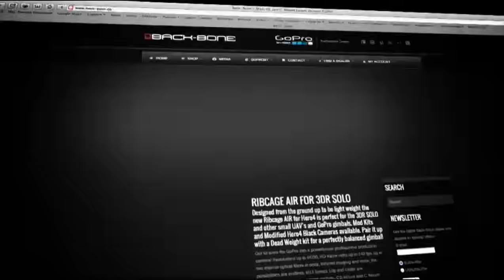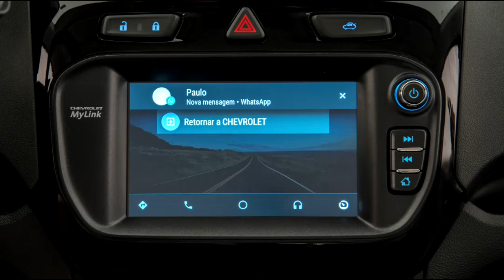Chevrolet Cobalt 2016 - Papo VIP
Selma Morais bate um Papo VIP a respeito do Cobalt 2016